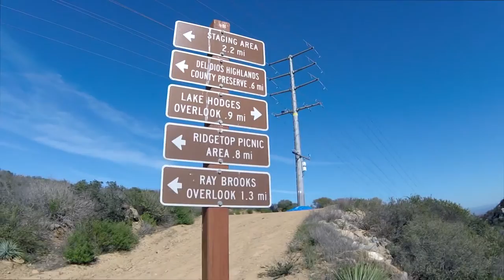Hiking Elfin Forest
We hit up Elfin Forest today, it was epic as ever!  This is a great hike for beginners, and intermediate hikers.  Really easy terrain changes, and really well kept trails.